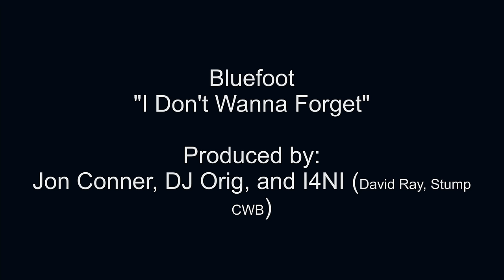Bluefoot - I Don't Wanna Forget (feat. Chris Hurt) OFFICIAL MUSIC VIDEO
Bluefoot - I Don't Wanna Forget (feat. Chris Hurt)